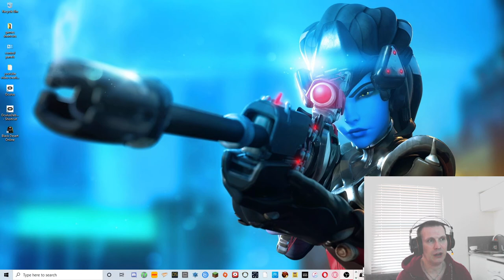Black desert online remastered, game play.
So i was watching mmobytes, who is worth giving a watch if you like mmorpgs. So it got me sentimental, so I started playing some Black desert online remastered. Here is how I got on, hope you enjoy.